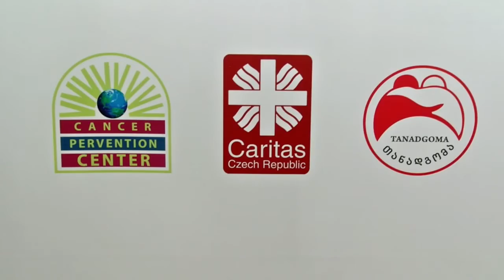ერთად დავამარცხოთ კიბო!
3-4 აპრილს, წალენჯიხაში, პროექტის „ოჯახის ექიმთა ცოდნის გაუმჯობესება ონკოლოგიის საკითხებზე“ ფარგლებში ჩატარდა ტრენინგები ოჯახის/სოფლის სამედიცინო პერსონალისთვის  კიბოს პრვენციისა და ადრეული დიაგნოსტიკის თემაზე.